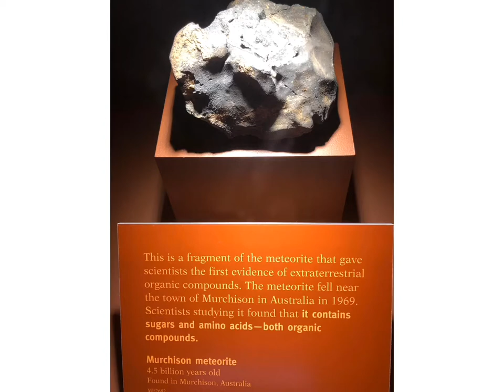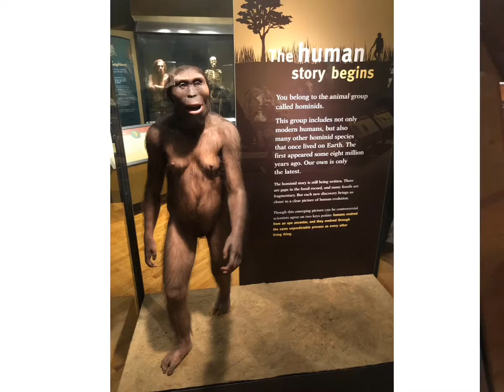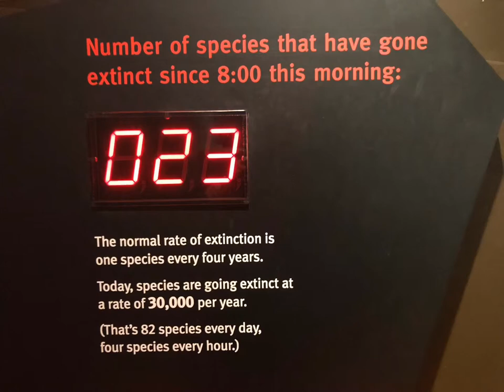Field Museum Chicago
A brief look